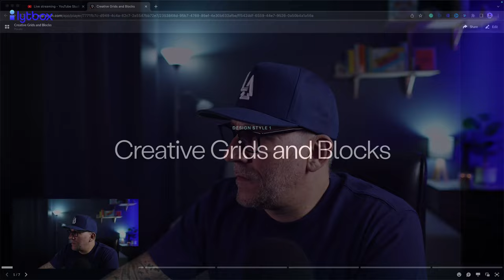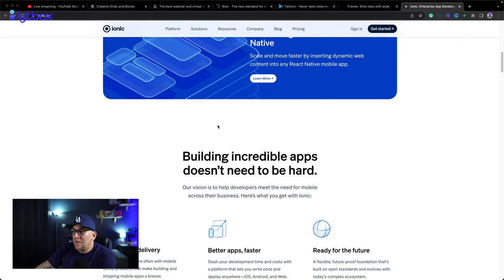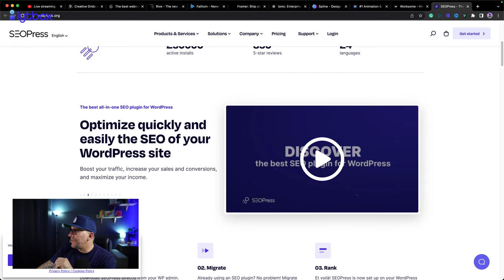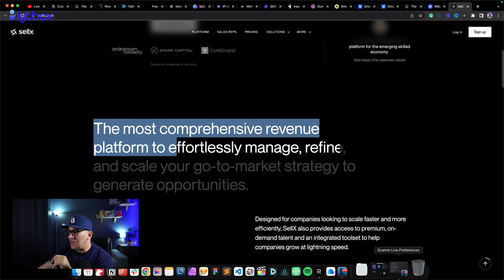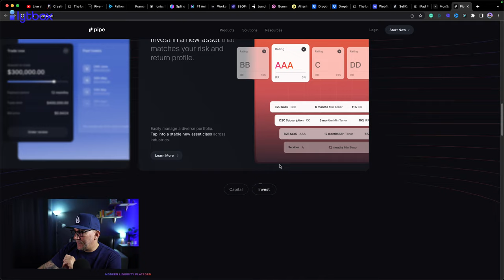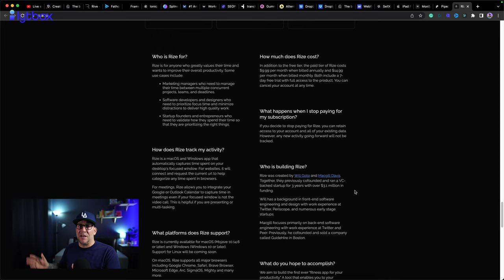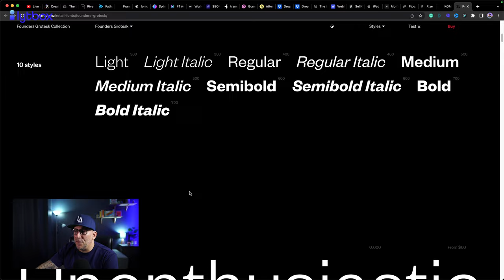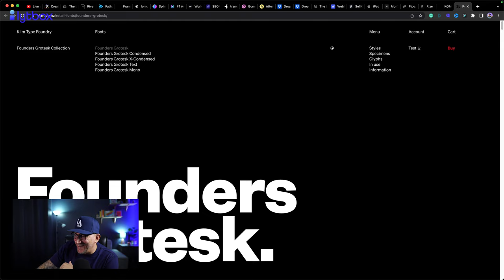Web Design Live: What to Expect For Web Design in 2023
Join me in this live AMA (ask me anything) session, where we'll look at what's coming to web design in 2023. We'll look at the following:
• Where to start for new web designers and website creators
• What web design trends to look out for
• And what to keep an 👀 on (hint: it has to do with 🤖)

I look forward to connecting with all my fellow website creators!

🔵 Learn to Build and Sell WordPress Maintenance & Care Plans

The Hosting I use:
👉 Hostinger (Best for beginners & smaller budgets)

WordPress Tools I use:
👉 Bricks Builder